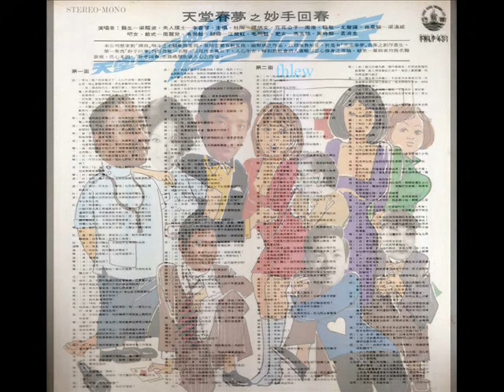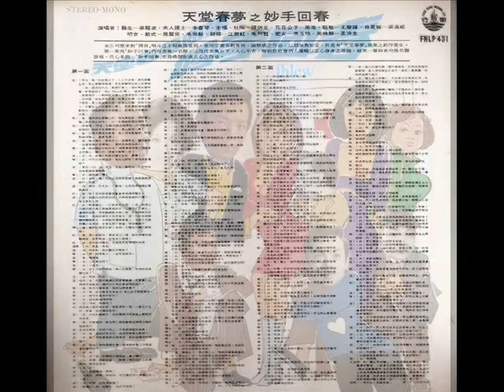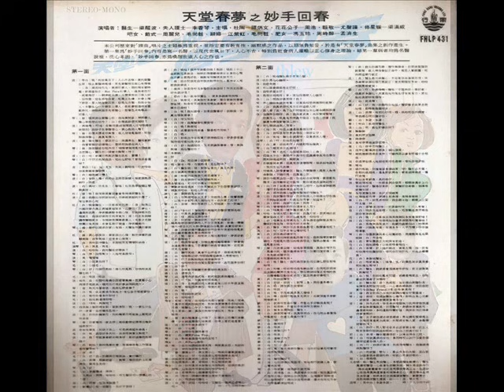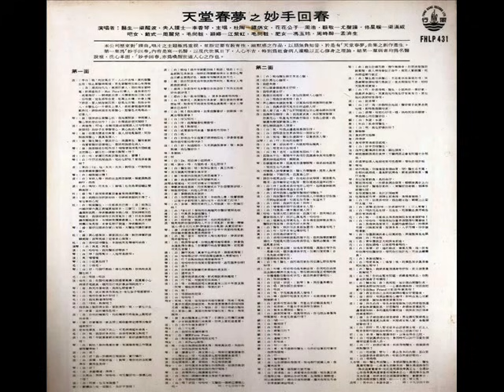1970年 梁醒波、李香琴、譚炳文、 周浩 - 「天堂春夢之妙手回春」专辑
梁醒波、李香琴、譚炳文、 周浩  -  「天堂春夢之妙手回春」专辑
Label: LIFE Records  (丽风唱片)   (乐风) ‎– FHLP 431
Format: Vinyl, LP, Album
Country: Hong Kong
Released: 1970

演唱者：-

医生－梁醒波、
夫人护士－李香琴、
杜陶－谭炳文、
花花公子－周浩、
顾敬－尤声普、
佟星暖－梁汉威、
吧女／戴式－周丽儿、
毛尚桩、颠妇－江紫虹、
毛尚桩／肥女－冯玉玲、
周时醉－孟济生

丽风唱片历来对「谐曲」唱片之主题极为重视，并指定要有教育性，幽默感之作品」，以期无负知音，于是有「天堂春梦」曲集之创作产生。「妙手回春」内容是写一名医，以现代世风日下，人心不古，特别为社会病人灌输以正心修身之理论，结果一群病者均为名医说服，洗心革面，“妙手回春”亦为唤醒世道人心之作也。

曲中裡有大家喜爱耳熟能詳、朗朗上口改編过的歌曲 ： -

春之叫卖
孔雀开屏
龙飞凤舞
木兰从军
泯江夜曲
雨打芭蕉
秋的怀念
香蕉船
露珠儿
陪我去买菜
配对成双
抢新娘
等等

乐曲整理：钟锦沛
风行中西混合乐队演奏